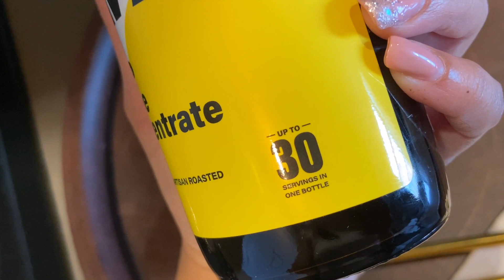Starting the day with Javy Coffee | Honest Review | Ice Coffee Lovers | Staycation VLOG | GRWM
Hi everyone!

It’s been a minute. Busy catching up with life and enjoying summer as much as I can. Get ready with me today as I get ready for brunch during one of my staycations. And one of the things I absolutely need to start my day is my morning coffee, and Javy Coffee has made my life so much easier!

Javy Coffee is a coffee concentrate that packs 30 cups of coffee in one bottle and that is all you need to make your favourite kind of coffee. I love ice coffee, and Javy coffee has made it so easy for me to make ice coffee on the go. Sit back and enjoy!

Other products such as travel mugs and copper straws are also available for purchase.

MORE ON JAVY COFFEE

Twitter [trying to tweet more often!]

MUSIC CREDIT
Song: Chill Day
Artist: Lakey Inspired